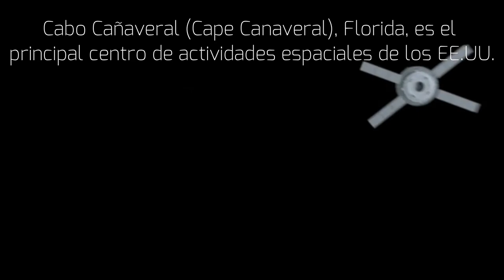Reloaded - Recargado - Savfk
El Centro Espacial Kennedy

Se halla en Cabo Cañaveral, y es una de las bases estratégicas más importantes de la NASA junto a la de Houston, en Texas. Desde allí han partido innumerables misiones espaciales que han marcado el rumbo de la historia de la humanidad.

El Centro Espacial Kennedy lleva operativo desde 1962, cuatro años después de que el presidente Eisenhower firmara una ley para la creación de la NASA.

Visitando el centro espacial

El Centro Espacial Kennedy cuenta con un recorrido a través del cual se puede observar el trabajo necesario para realizar los lanzamientos y misiones espaciales. Estas son algunas de las partes más llamativas de la visita:

1) International Space Station Center: El Centro de la Estación Espacial Internacional es el lugar ideal para ver cómo se preparan los componentes reales de la Estación Espacial Internacional antes de ser puestos en órbita. También es posible visitar una maqueta para comprobar de qué forma viven y trabajan los miembros de la tripulación de la Estación Espacial Internacional.

2) Rocket Garden: En el jardín de cohetes de la NASA se puede observar la grandeza de estas maravillas técnicas que en su día surcaron el espacio. Podréis acceder al interior de algunos cohetes para comprobar las estrecheces que sufren los astronautas en sus especiales viajes espaciales.

3)Apollo - Saturn V Center: ¿Quién hubiera imaginado que un hombre pudiera caminar sobre la luna? En este centro se exponen las increíbles máquinas que hicieron ese sueño realidad.

4) United States Astronaut Hall of Fame: En este espacio se rinde homenaje a todos los astronautas que se aventuraron hacia lo desconocido. Se exponen multitud de objetos personales de los astronautas además de decenas de simuladores en los que podréis sentir la fuerza de la gravedad aumentada cuatro veces, aterrizar un transbordador espacial o conducir un vehículo a través del terreno rocoso de Marte.

5) Shuttle Launch Experience: Se trata de un simulador de lanzamientos espaciales que deja bastante que desear.

6) IMAX Space Films: Con las grabaciones realizadas por los astronautas de la NASA proyectadas en tres dimensiones podréis sentiros un poco más cerca del mundo exterior